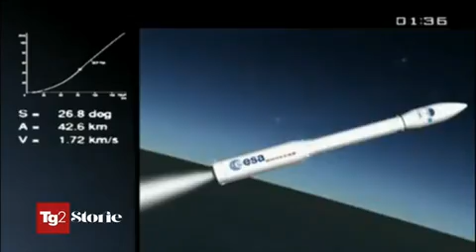RAI 2 STORIE : L'Italia nello Spazio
28_11_2021: Tecnologia. Visita agli stabilimenti Avio Colleferro che hanno realizzato il razzo lanciatore Vega. Int. Salvatore Spinosa